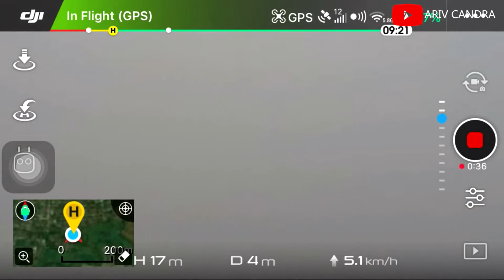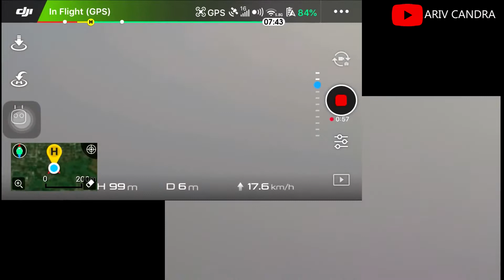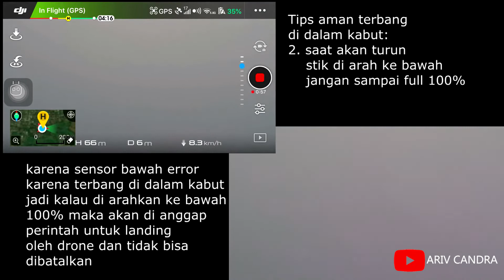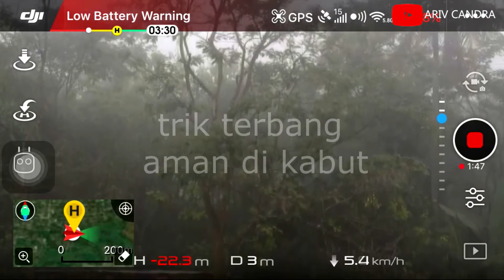TIPS & TRICK DRONE TERBANG DI KABUT - CRASH?? ( DJI SPARK)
Perintah landing bisa dibatalkan dengan mengubah switch ke sport dan balik ke gps berulang kali.